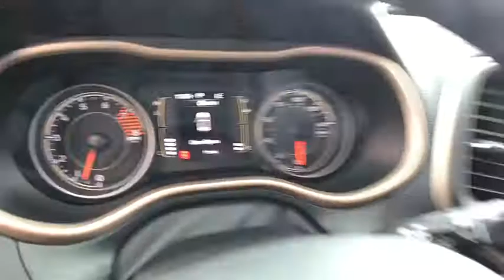2017 JEEP CHEROKEE Reno, Carson City, Northern Nevada, Sacramento, Elko, NV HD227609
2017 JEEP CHEROKEE

Bright White Clear Coat exterior. EPA 27 MPG Hwy/20 MPG City! Back-Up Camera, iPod/MP3 Input, Bluetooth, SIRIUSXM SATELLITE RADIO, ENGINE: 3.2L V6 24V VVT W/ESS, TRANSMISSION: 9-SPEED 948TE AUTOMATIC... 4x4, Aluminum Wheels AND MORE!br /br /KEY FEATURES INCLUDEbr /4x4, Back-Up Camera, iPod/MP3 Input, Bluetooth, Aluminum Wheels Rear Spoiler, MP3 Player, Keyless Entry, Privacy Glass, Child Safety Locks. br /br /OPTION PACKAGESbr /ENGINE: 3.2L V6 24V VVT W/ESS Pentastar, Stop-Start Multiple VSM System, 700 Amp Maintenance Free Battery, Dual Bright Exhaust Tips, SIRIUSXM SATELLITE RADIO GPS Antenna Input, For More Info Call , No Satellite Coverage, HI/AK, 1-Year SIRIUSXM Radio Service, QUICK ORDER PACKAGE 26J Engine: 3.2L V6 24V VVT w/ESS, Transmission: 9-Speed 948TE Automatic, TRANSMISSION: 9-SPEED 948TE AUTOMATIC 1 speed PTU (STD). br /br /EXPERTS ARE SAYINGbr /Edmunds.com explains The Cherokee also features one of the better backseats in the compact crossover class. Not only does it recline, but it also provides for fore-and-aft adjustment, and the high-mounted bench supports adults' thighs without pushing their heads into the rafters.. Great Gas Mileage: 27 MPG Hwy. br /br /WHY BUY FROM USbr /At Lithia Chrysler Jeep of Reno our first and foremost goal is to make your car-buying and ownership experience better than any other you've had near Carson City, Auburn CA, Sparks and beyond. And prepare to have your expectations exceeded. br /br /Price does not include $449 Dealer Doc fee, taxes, and license fees. Price contains all applicable dealer incentives and non-limited factory rebates. You may qualify for additional rebates; see dealer for details.br /